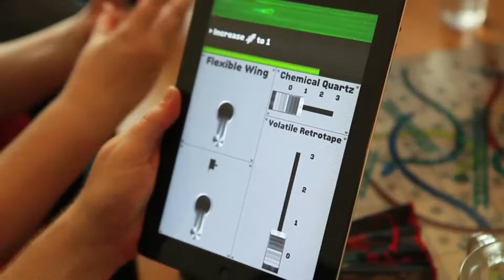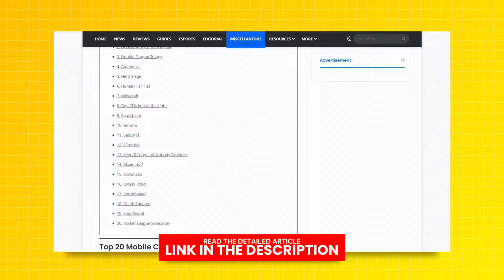Top 20 Best Mobile CO-OP Games You Can Play With Friends | Best Android & iOS CO-OP Games 🎮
Diving into the world of mobile gaming with friends is a joyous experience, especially with the exciting realm of CO-OP games. These gems not only provide a shared gaming adventure but also create lasting memories. So today, we'll explore 20 best CO-OP games like these for your mobile devices.

▶️ Episode Timeline
0:00 Intro
0:28 Rocket League Sideswipe
0:39 Soul Knight
0:51 Death Squared
1:03 BombSquad
1:14 Crossy Road
1:26 Brawlhalla
1:35 Maximus 2
1:49 Keep Talking and Nobody Explodes
2:07 eFootball
2:23 BadLand
2:36 Terraria
3:10 Spaceteam
3:22 Sky Children of the Light
3:36 Minecraft
3:55 Human Fall Flat
4:08 Hero Siege
4:27 Among Us
4:38 Double Dragon Trilogy
4:53 Doodle Army 2
5:10 Bloons TD 6
5:23 Outro